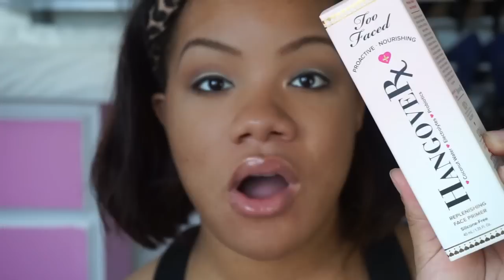New! Nars All Day Weightless Luminous Foundation First Impression and Demo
Hey guys! This is my first impression of the new NARS foundation. I usually don't do luminous foundations but I was extremely excited to try this one. I've heard nothing but great things. Love you guys!

**Products Mentioned:
NARS All Day Weightless Luminous Foundation in Tahoe